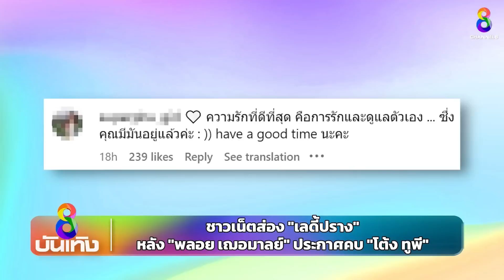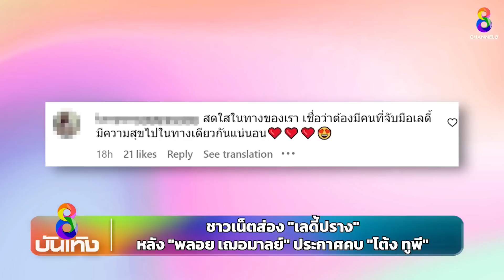ชาวเน็ตส่อง "เลดี้ปราง" หลัง "พลอย เฌอมาลย์" ประกาศคบ "โต้ง ทูพี" | ข่าวบันเทิงช่อง8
ชาวเน็ตส่อง "เลดี้ปราง" หลัง "พลอย เฌอมาลย์" ประกาศคบ "โต้ง ทูพี"